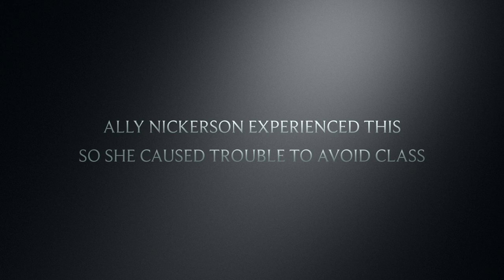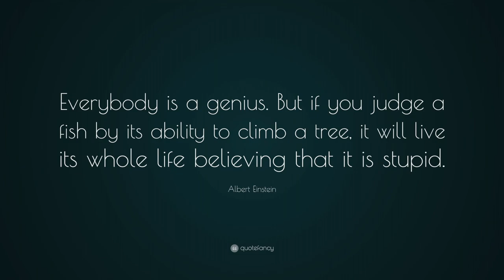Fish in a Tree Book Trailer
Book trailer for Fish in a Tree